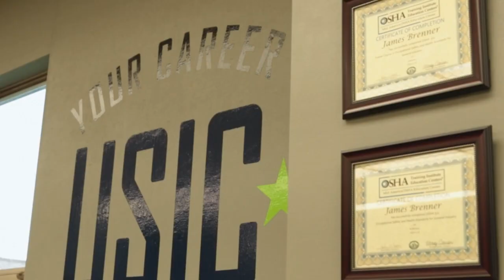USIC Career & Technical Education Student Testimonials